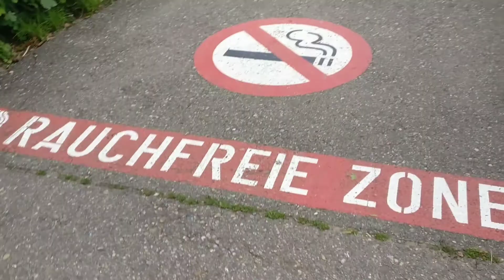Meine Schule Primarschule Schwerzenbach.